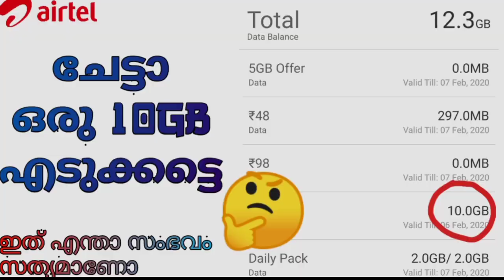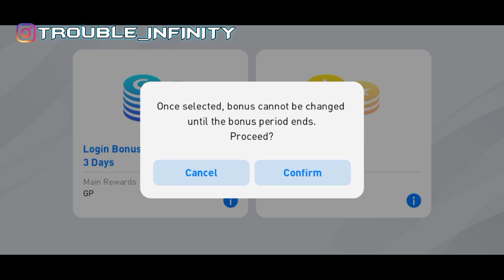Spanish league box draw opening video 😍| കൊള്ളാം പൊളി Box draw🤣 | MH TECH MALAYALAM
Club Selection - MALLORCA
About Agents
The best and most exciting players from your favourite top tier clubs will now appear in-game with a new design under the 'Featured Player' category!
Featured Players have higher stats than standard players, and may even come equipped with additional skills that will allow adept users to take full advantage of their technical flair.
This time, players from MALLORCA will be featured.
Stay on top of the Featured Players list to ensure a steady stream of top talent into your squad.

Period
09/03/2020 02:00 - 12/03/2020 01:59 (UTC)

Note:
*Featured Players obtained in eFootball PES 2020 are only usable in eFootball PES 2020.
*In-game player club data is frequently synchronised with real world football data through PES Live Updates. Despite this fact, there is a chance that PES's club data is not entirely up to date. We therefore encourage you to check the [Available Players] for each Agent before attempting to obtain a player.